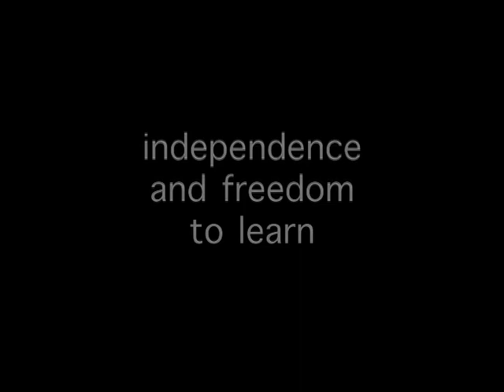Youth, Technology, and Learning: Opportunities for Educators and Future Employers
High schoolers discuss how they use technology for communication, problems they have with traditional education, and how they learn best.